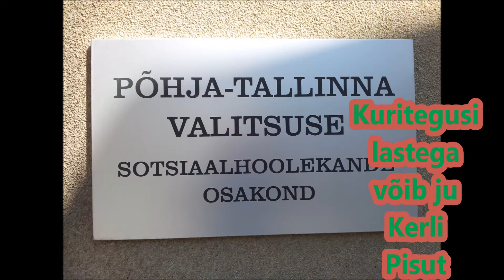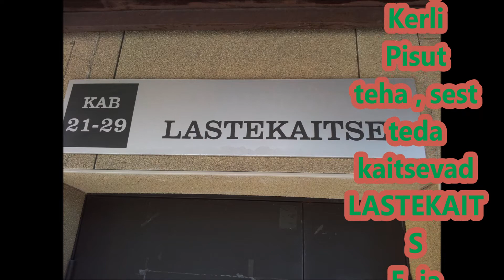Sõber Rän Ploomi POEG KOJU 3